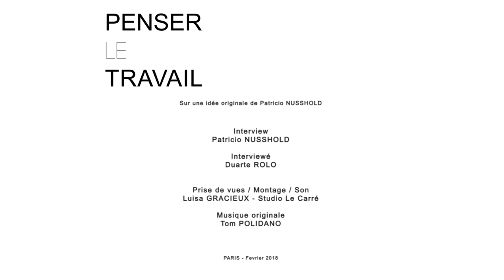Penser Le Travail - Duarte ROLO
Duarte Rolo, Psychologue Clinicien, Docteur en Psychologie est le plus parisien des portugais. Méthodique et passionné d’aviron, il conduit ses recherches avec la même rigueur que celle qu’il applique à son sport. Après des études au Lycée Français de Lisbonne, il poursuit son cursus à l’Université Paris Descartes où il travaille actuellement en tant que Maître de Conférences en Psychologie Clinique et Psychopathologie. Sa thèse de doctorat, soutenue au CNAM sous la direction de Christophe Dejours, porte sur la question de la souffrance éthique et notamment sur le mensonge au travail dans le secteur des centres d’appel. Il a été lauréat du prix de la recherche universitaire décerné par le journal Le Monde. Sa thèse a été publiée sous le titre « Mentir au travail » aux Presses Universitaires de France. Rédacteur adjoint de la revue Travailler, ses recherches portent sur la clinique de la souffrance éthique, ainsi que sur les relations interdisciplinaires entre la psychodynamique du travail, les sciences politiques et la philosophie, notamment en lien avec l’école de Francfort.